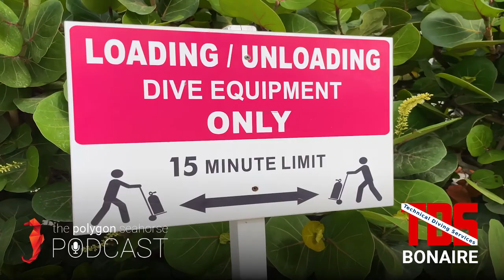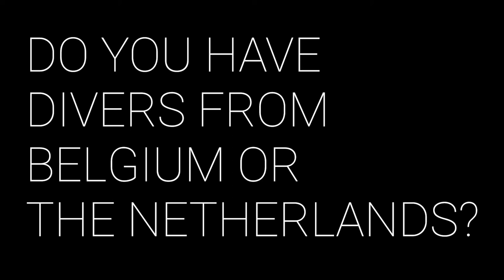Episode #29: Duiken op Bonaire met Technical Diving Services • Lucia Podlipny and Zack Richardson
ENG version below!

Bon bini na Boneiru!
Dit zonovergoten eiland in de Caribische Zee is dé duikbestemming bij uitstek! De prachtige koraalriffen en het veelzijdige onderwaterleven zijn zomaar vanaf het strand bereikbaar. Wij kennen zelf geen mooiere bestemming om te duiken dan Bonaire. Het eiland wordt natuurlijk niet voor niets 'Diver’s Paradise' genoemd! Bonaire kent 86 officiële duiklocaties, waaronder 51 kantduikplekken. Wil je een perfecte service voor je duiken? Dan zijn Zack & Lucia van Technical Diving Services er voor u. Ze runnen een klein maar professioneel duikcenter bij Captain Don's en richten zich op zowel recreatief als technisch duiken. Je kan er terecht voor Open Water duikopleidingen, rebreatheropleidingen, sidemount opleidingen en natuurlijk voor tanks met alle mogelijke gasmixen. Van Nitrox 32% tot decogas van 100%. In deze speciale podcast aflevering vertellen Zack & Lucia alles over duiken op Bonaire met Technical Diving Services.

ENG version:

This sun-drenched island in the Caribbean Sea is the dive destination par excellence! The beautiful coral reefs and diverse marine life are accessible from the beach. We know of no better diving destination than Bonaire. The island is not called 'Diver's Paradise' for nothing! Bonaire has 86 official dive sites, including 51 shore dive sites. Do you want perfect service for your dives?
Zack & Lucia of Technical Diving Services are here for you. They run a small but professional dive center at Captain Don's and focus on both recreational and technical diving. You can go there for Open Water dive training, rebreather training, sidemount training, and of course tanks with all kinds of gas mixes. From Nitrox 32% to decogas of 100%. In this special podcast episode Zack & Lucia tell you all about diving on Bonaire with Technical Diving Services.